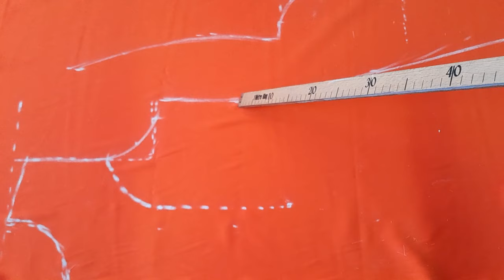خياطة وتفصيل قندورة اعراس ومناسبات 🤎🤎🤎fashion